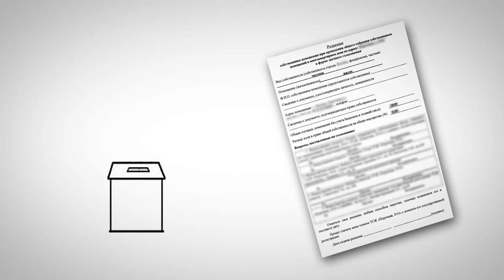Как изменить способ формирования Фонда капитального ремонта